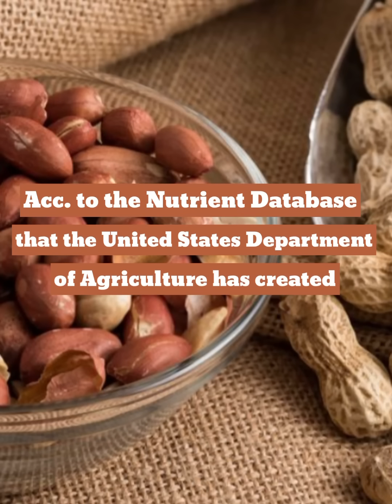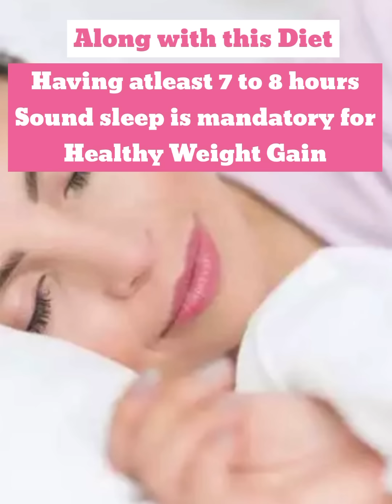Gain Healthy Weight in 7 Days | Low Budget Weight Gain Diet Plan | Full Day Weight Gain Diet Plan